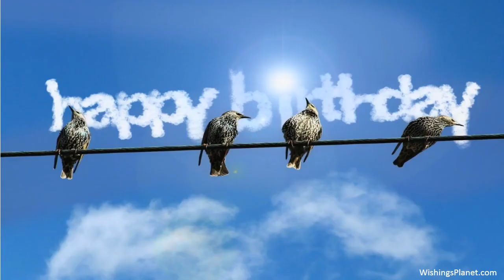Happy Birthday to Teresa